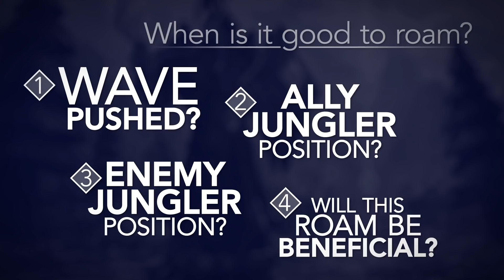How Hai Gets a Kill Every Time he Roams